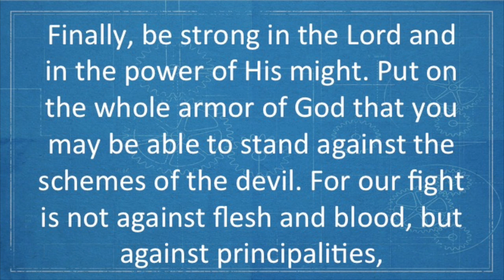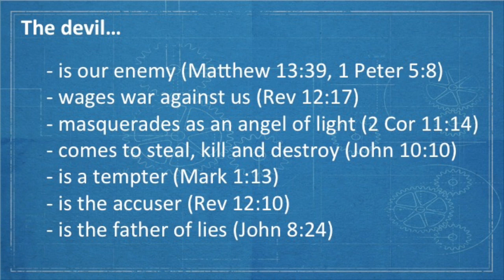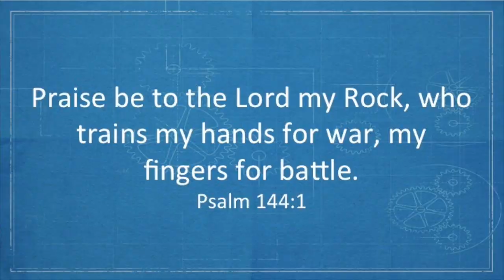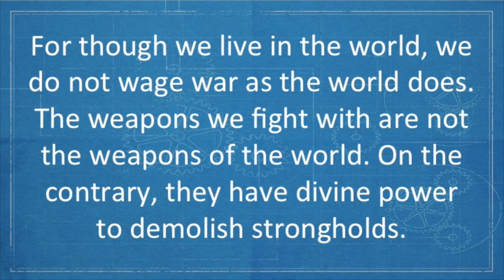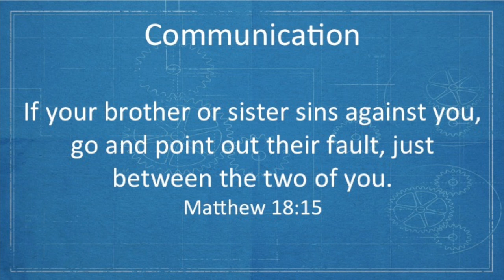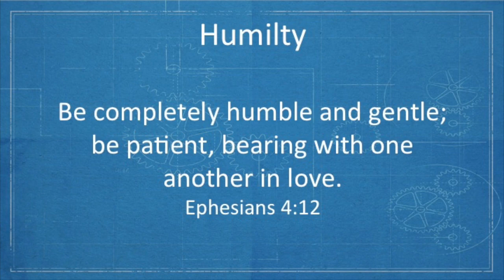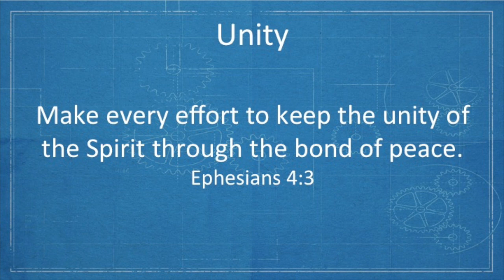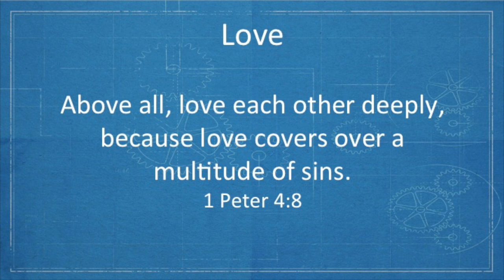The Fog of War - Greg Russell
Part 6 of the Renovate Revolution series. Recorded at Renovate Church on 8-6-17